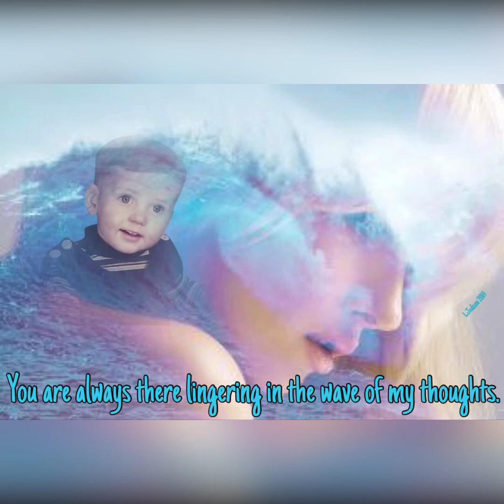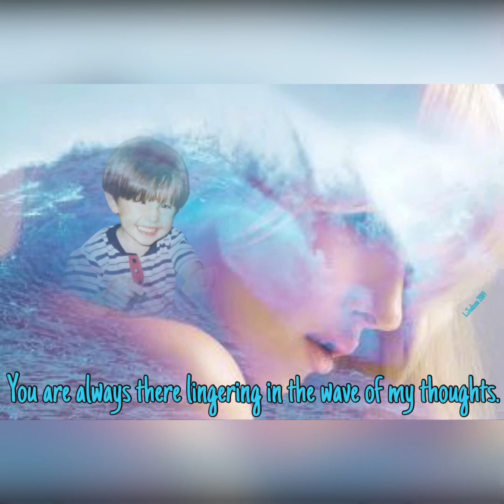In Loving Memory of Thom and Austin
Stop Suicide! Reach out and speak up

Song: Burden
By: Keith Urban